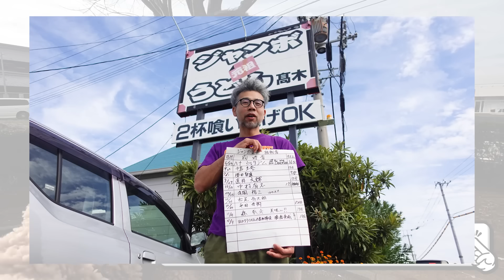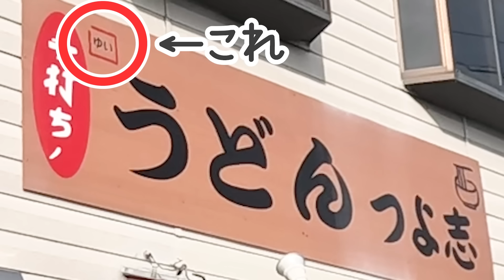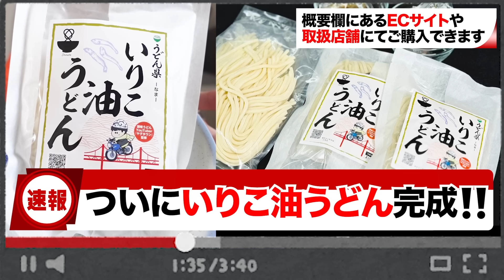【あの讃岐うどん大食い逃げ常習犯が次に目をつけたのはここ‼︎】3年前から仕込んでいる旨みの塊の出汁‼︎超太麺もっちりな讃岐うどんの名店【手打ちうどん つよ志】香川県丸亀市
◆今日のお店
店名：手打ちうどん つよ志
住所：〒761-2402 香川県丸亀市綾歌町岡田下５２８−２

🔳高松市🔳
・手打十段 うどんバカ一代
・まさご屋
・空海房
・わら家
・まつばら
・宝山亭
・いちみ
・あづま
・手打うどん　麦蔵
・竹清 本店
・手打うどん 三徳
・誠うどん
・うどんの田
・誠うどん
・うぶしな
・日の出製麺所
🔳綾川🔳
・岡製麺所
・本格手打うどん はゆか
・いなもく
🔳丸亀・善通寺・多度津🔳
・一屋
・岡じま
・純手打うどん よしや
・つづみ
・なかむら
・海侍
・飯野屋
・麦香
🔳まんのう🔳
・むさし
・大喜多
・三好うどん
・うらら
・うまじ家
・虎龍
・かじまや
🔳さぬき市・三木町🔳
・八十八庵
・多田製麺所
・まるたけ
・羽立
・溜
・滝音
・牟礼製麺
・そらいけ
・麺処まはろ
・山
・門家
・味泉
🔳東かがわ市🔳
・元匠 湊店
・吉本食品
・うどんや
・讃州讃岐屋
・山賊村
・うどんや まるちゃん
・六車